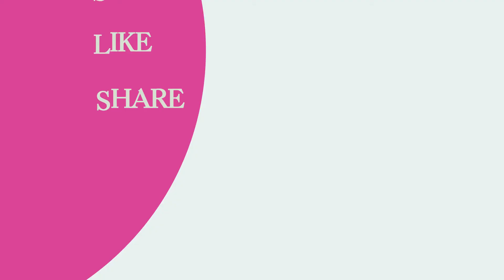ஆடை வடிவமைப்பு இலவச பயிற்சி||Kokko Tamil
This video about tell you.
how to study apparel,apparel training,apparel design,apparel education,apparel educational,free education,apparel free education is
this apparel free coaching and government education and government free education government scholarship education about apparel free training,apparel diploma course and apparel 2 month course.